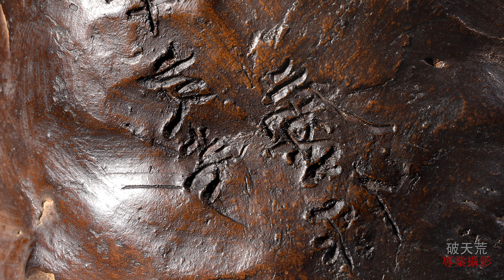疑清代陶瓷 陶淵明 款不識